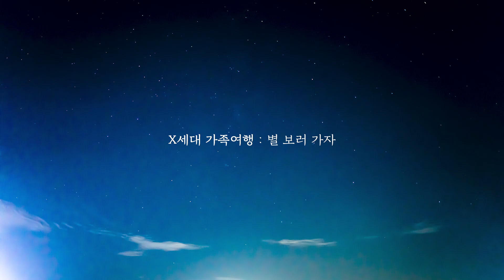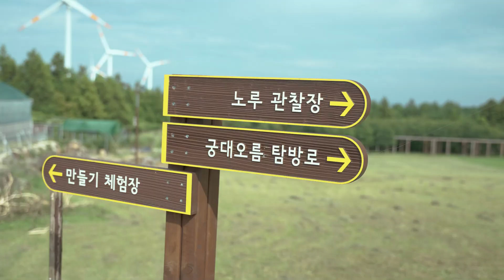아이와 함께 떠나는 제주 생태여행! 별보러 가자!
깨끗하고 맑은 제주의 하늘에서 쏟아지는 별🌟
그리고 아이와 함께 떠나는 여행😆

도시에서 보기 힘든 야생동물과 별을 보며
제주에서의 행복한 시간 함께 떠나보실래요?🥳

⏰TIMESTAMP
00:00 intro
00:30 제주자연생태공원
02:09 신양섭지해수욕장
03:00 섭지코지
03:27 1100고지
03:40 거린사슴전망대